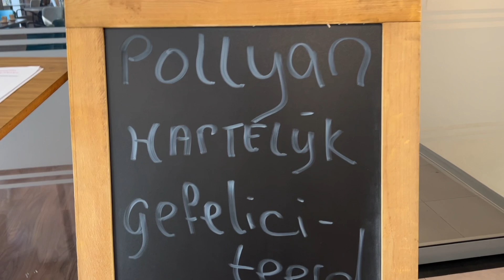OMA POLLYAN IS 88 JAAR GEWORDEN! 🎉